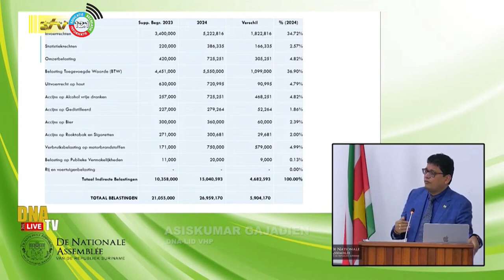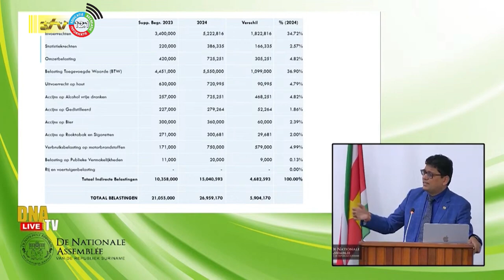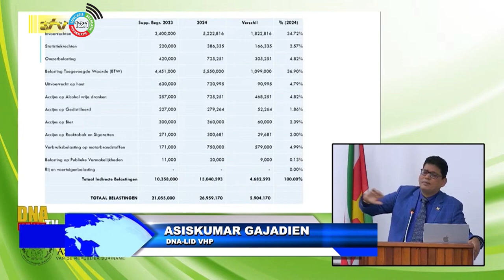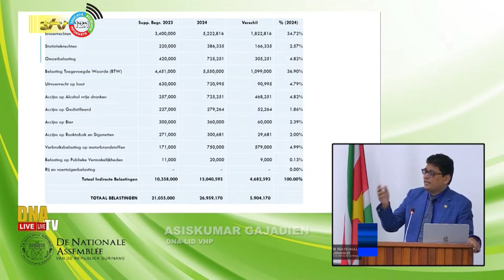12 01 2024 De regering moet met alle ernst kijken naar Olie & Gas sector